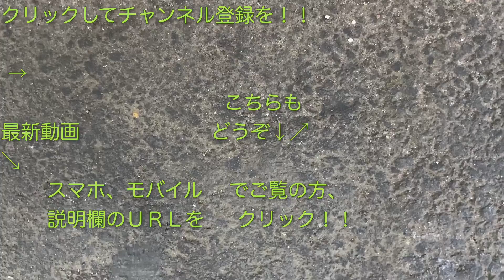勝利のヴェルディクラップ2021 J2第41節・ｖｓ秋田戦（ AWAY） 2021/11/28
２０２１年１１月２８日（日）の“２０２１シーズン Ｊ２第４１節・ｖｓブラウブリッツ秋田戦（ＡＷＡＹ in ソユーススタジアム）”の試合（試合結果はこちら ）で勝利した後に行った勝利のクラップの映像です。

２０２１シーズンからの変更で、新型コロナウイルス感染拡大防止の観点から、勝利のラインダンスが出来ないことを受け、勝利のヴェルディクラップを行うことになり、

選手たち全員でゴール裏へ挨拶を行った後、

ＧＫ長沢祐弥選手とＦＷ佐藤凌我選手が音頭を取り、勝利のヴェルディクラップが行われました。

直近の勝利のクラップ映像はこちら
勝利のヴェルディクラップ2021 J2第29節・ｖｓ松本山雅FC戦（HOME） 2021/09/11

勝利のヴェルディクラップ2021 J2第20節・ｖｓ栃木SC戦（HOME） 2021/06/26